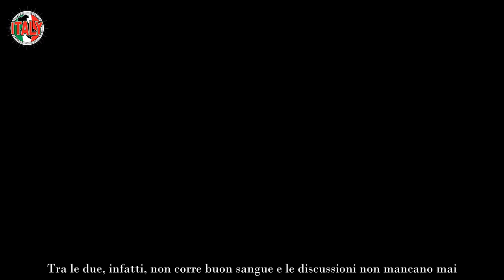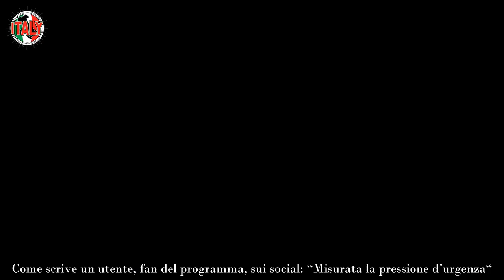Ambulanza a Uomini e Donne, Gemma in pericolo “Misurata la pressione d’urgenza”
Gemma Galgani sembra essere tornata, anche quest’anno, più carica che mai. Oramai, è diventata un’icona di Uomini e Donne, un vero e proprio punto fermo della trasmissione. Ogni giorno, ci fa divertire con i suoi siparietti con Tina Cipollari, opinionista del format. Tra le due, infatti, non corre buon sangue e le discussioni non mancano mai.

Gemma, costantemente alla ricerca dell’amore, non può dirsi propriamente fortunata. I fan del programma ricorderanno la sua storia d’amore tormentata con Giorgio, l’uomo che voleva essere libero e volare come un gabbiano. Dopo questa relazione, la donna ha fatto fatica a trovare qualcuno che la conquistasse e la attraesse allo stesso modo dell’affascinante fiorentino.

Tuttavia, di anno in anno, non demorde e cerca di trovare la sua anima gemella. Nonostante l’età matura, Gemma ci tiene a mantenersi in forma e apparire sempre al meglio. Purtroppo per lei, però, la sua salute inizia a fare qualche scherzett